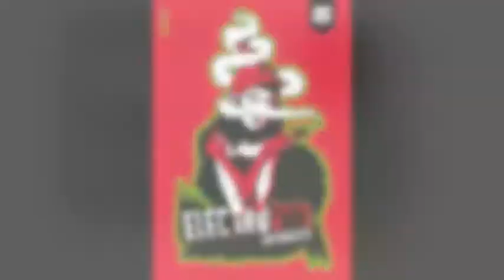DJ ELEMENT - Electro Swing (Le Zoo, Geneva, Swiss)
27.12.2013 - Le Zoo (Geneva, Swiss)
w/ BART & BAKER, DJ MIBOR, MBIZ